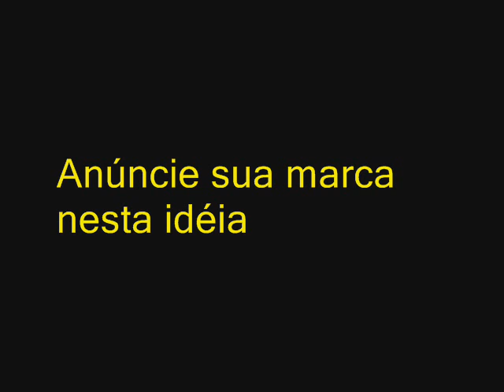video boletim santinho segunda feira 20 de setembro de 2010.wmv